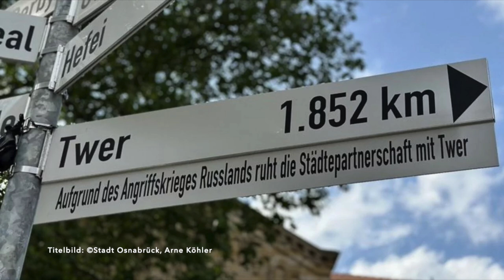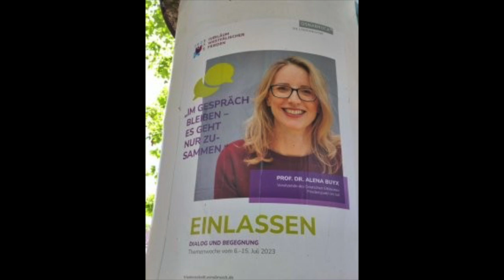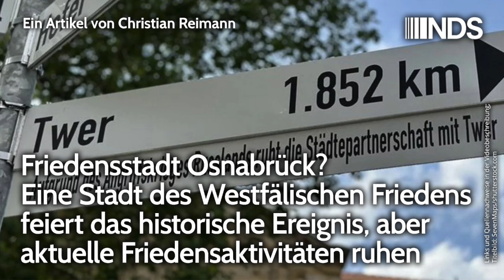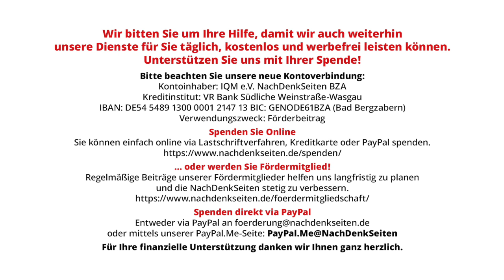Friedensstadt Osnabrück? Stadt des Westfälischen Friedens feiert, aber Friedensaktivitäten ruhen NDS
Friedensstadt Osnabrück? Eine Stadt des Westfälischen Friedens feiert das historische Ereignis, aber aktuelle Friedensaktivitäten ruhen | Christian Reimann | NachDenkSeiten-Podcast | 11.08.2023

Anlass für diesen Beitrag ist ein Gespräch von Roland Kern mit Albrecht Müller. Ein Schlüsselsatz in der Einleitung zum Gespräch lautet: „Städtepartnerschaften sind wichtig, gerade in schwierigen Zeiten wie heute.“ In der Friedensstadt Osnabrück wird darüber anders geurteilt: Aufgrund des Angriffskrieges Russlands ruht die Städtepartnerschaft mit Twer. Das ist beunruhigend und angesichts des historischen Anspruchs der Stadt äußerst fragwürdig. Von Christian Reimann.

Artikel veröffentlicht am: 11. August 2023 um 14:11
Autor: Christian Reimann (Gastbeitrag)
Sprecher: Tom Wellbrock

Christian Reimann studierte Erziehungswissenschaft, Soziologie und Wirtschaftsrecht und hat einen Magisterabschluss in Politikwissenschaften, Philosophie sowie Neuere und Neueste Geschichte. In seiner Magisterarbeit behandelte er politische Steuerung. Heute beschäftigt er sich insbesondere mit sozial- und bildungspolitischen Fragestellungen.

Friedenspolitik, Friedensabkommen, Russland, Städtepartnerschaften, Ukraine